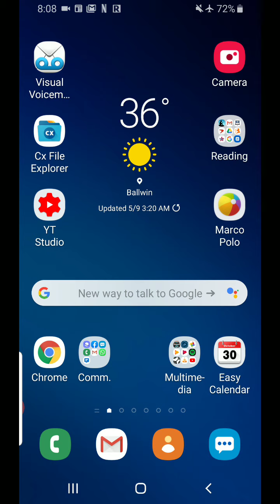Answering a question how to recognize a false convert